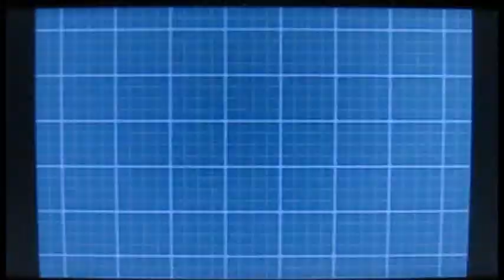the64thgamer's Pokemon Black 2 Walkthrough Part 17. Gym Battle 5 V.S. Clay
Played On An Actual Nintendo 3DS. (DS Backwards Compatible)
Part 17 of 49. That Can't Be His Actual NAME!